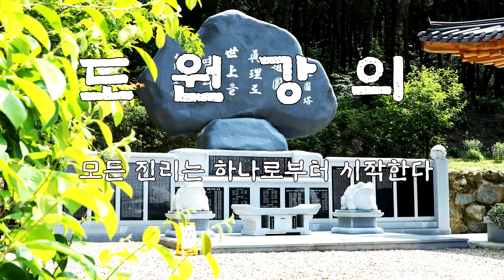[도원(道圓)대학당 강의] 1128 헌혈을 바르게 행하는 법